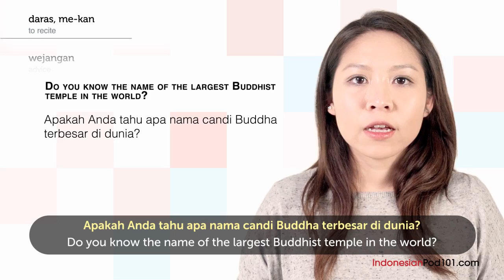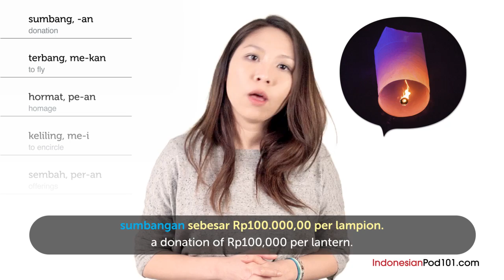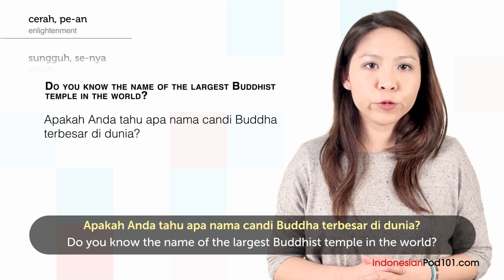Learn Indonesian Holidays - Birth of Buddha - Waisak